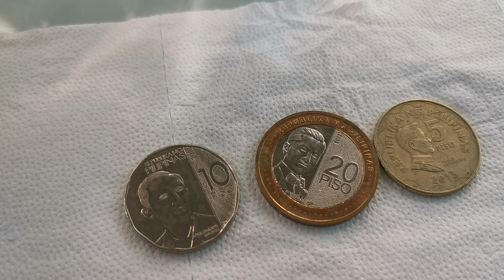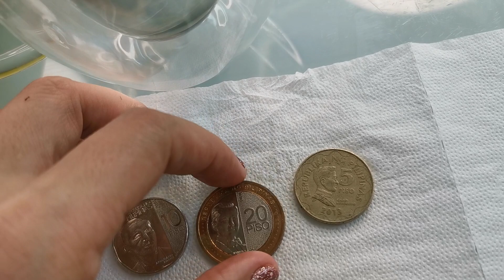PAGSAMAHIN MO ITO NGAYONG HULING BIYERNES NG DECEMBER AT ILAGAY SA BINATANA-APPLE PAGUIO1